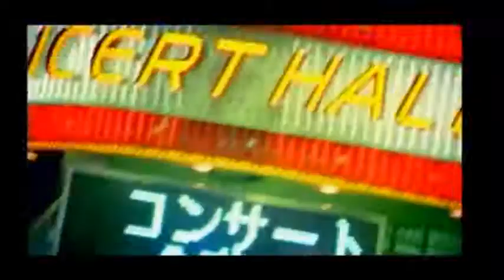Global Deejays • The Sound Of San Francisco